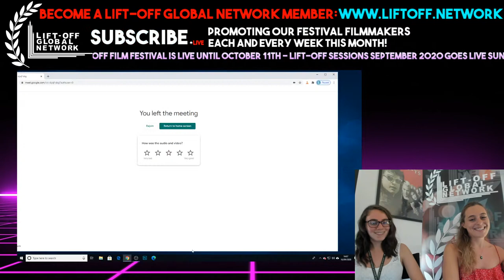New York Lift-Off Audience Choice Filmmaker Roundtable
JOIN US LIVE WEDNESDAY 16TH SEPTEMBER FOR OUR NEXT FILMMAKER ROUNDTABLE!

Featuring three filmmakers who picked up the audience choice award from this year New York Lift-Off Film Festival 2020.  We will be joined by filmmakers Taryn Ashlee Kalish and Liliane Laborde-Edozien directors of Drummies, filmmaker Foster Solomon director of Hawks Ridge and Jane Martin director of What is Love?

We will discuss each film while they screen muted in the background, delving deep into the lessons learned by each artist as they tackled their award-winning projects. We hope you can join us for this truly unique live event!

A little more about the films...

Drummies, UK, Runtime 48 mins
Directed by Taryn Ashlee Kalish & Liliane Laborde-Edozien

Synopsis:  Located in one of the world's most dangerous areas, in a region where drugs and gangs dominate, a team of young girls come together against all odds to battle their last chance at winning the National Drum majorette championships.

Hawks Ridge, USA Runtime: 8:03 mins
Directed by Foster Solomon

Synopsis: A microcosm of current events, Hawks Ridge is the story of a black, grieving ex-pastor who ponders whether to save the life of the white man who killed his wife.

What is Love?  USA Runtime 34:54 mins
Directed by Jane Martin

Synopsis: The world as we know it is changing. What is holding us together is love...
Love is a word we all use, but rarely stop and try to define. ‘What Is Love?’ asks this question of people from all walks of life, ages, sexualities and cultures. Everyone brings unique stories of love: love lost, love won – perspectives both personal and universal. They speak from the depths of years of experience, from the freshness of youth, from the battlegrounds and successes of love.

Mumbaiyya -The Daring Mumbaikar India  Runtime 1 hour 33 mins
Directed by Arhaan Rahim Derby

Synopsis: Arhaan a young, dynamic personality who lives in Mumbai, is a daredevil, lives a lavish life, unquestioned due to his standard and impressions, a Knight Hawk partying Rowdy. He earns this exotic living by unlawful means. He is generous at heart and a thorough man of his words and promises, he lives all by himself and every time escapes from the hands of the policemen using his skills. One day on his way he meets Amaaya, a girl from a village in Bihaar who has come to Mumbai in search of her fiancee, who promised her that one day he will call her to Mumbai after pursuing his passion to be an actor in Bollywood, Arhaan helps this girl out by finding her fiancee disclosing shocking suspense.